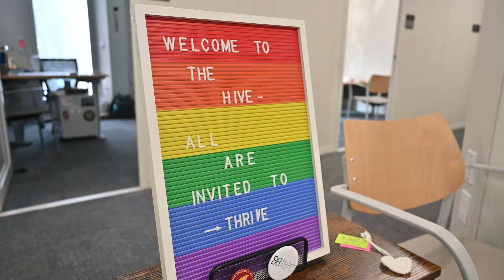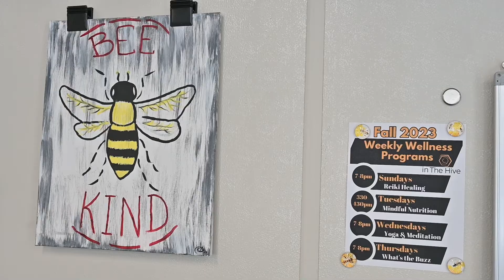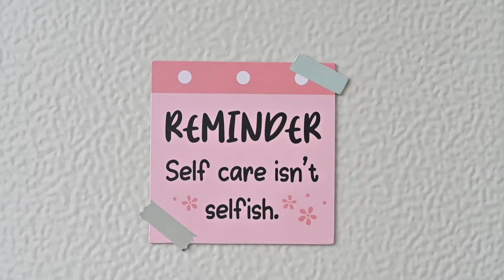Introducing: The Hive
Ever since President Hannigan signed the Okanagan Charter last year, there have been increases in access and opportunity for services that enhance health and wellness for students. We hope The Hive will become a space on campus where the community can come together to work on themselves and learn how to thrive.